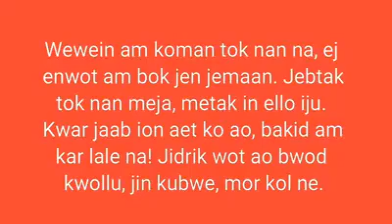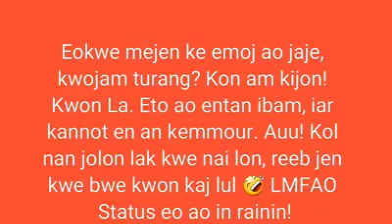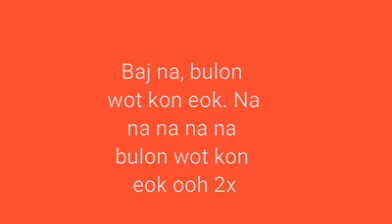marshallese -babe girl chk my world(chuumarsh cover)